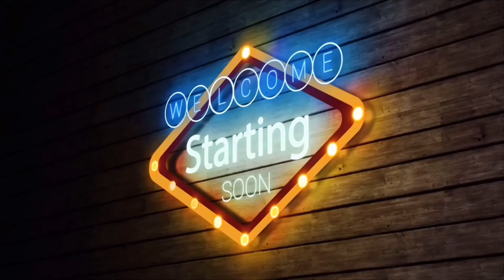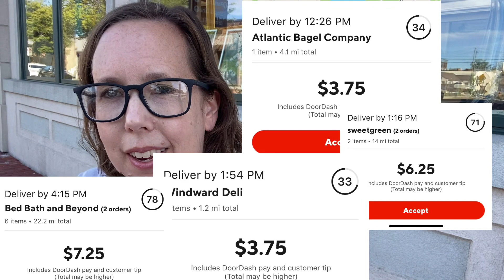My First Day as a Top Dasher! DoorDash ONLY Day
This is My first day as a Top Dasher!

Ways to help my channel that is greatly appreciated:
1. Watch my videos